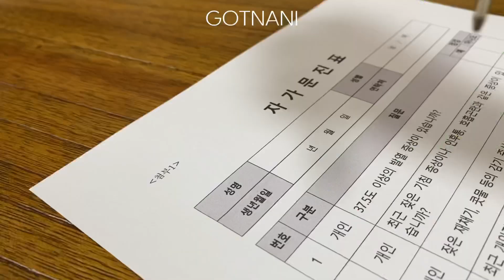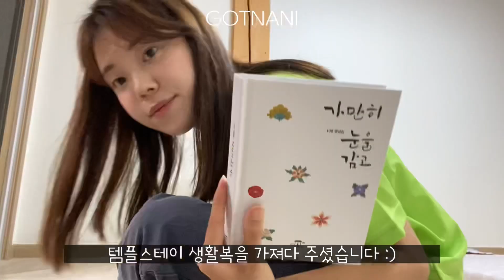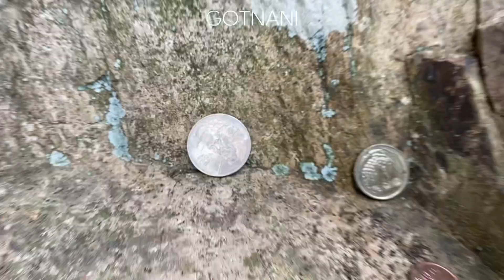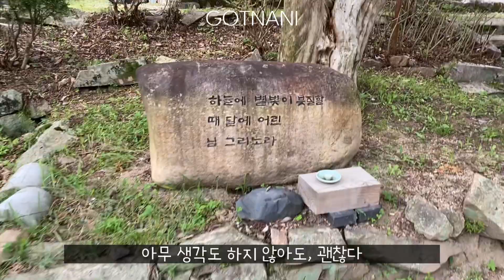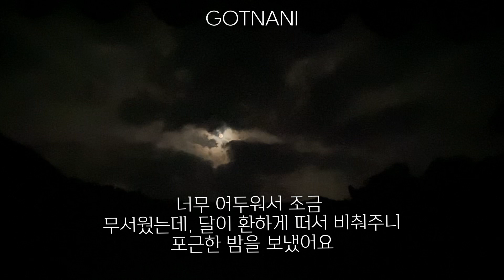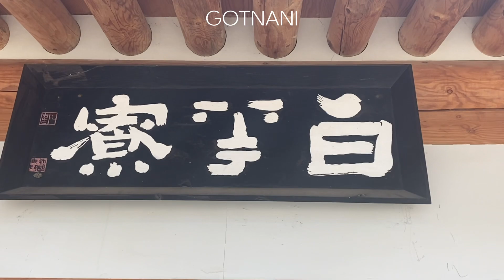[vlog] 반야사 템플스테이 | 첫 템스 | 영동 백화산 | 괜찮지않아도 괜찮아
안녕하세요 갓나니입니다 :)
드디어 제가 첫 템플스테이를 다녀왔어요!! 짝짝짝
많이 기대하고 갔는데, 기대 그 이상이었습니다.
좋은 사람들과 좋은 시간, 그리고 힐링되는 시간을 가지고
조금 더 힘을 낼 수 있는 기회가 된 것 같아요. ✨😌

앗 그리고 사랑하는 사람과의 이별로 힘들어하시는 분들은
정말 억지로 힘을 내지 않으셔도 된다고 말씀 드리고 싶어요
힘든게 당연하죠. 이겨낼 힘이 있다는 것만 아시고, 우리 충분히 아파하고
힘들어해도 괜찮아요
괜찮지않아도 괜찮아요